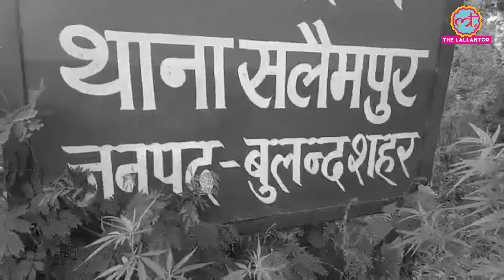हाथ में डंडा लेकर मां को दौड़ाता रहा बेटा, लोग वीडियो बनाते रहे | Bulandshahr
A video from UP's Bulandshahr had gone viral of a son beating his mother with a stick. The mother can be seen running away to take shelter. Watch video to know more.